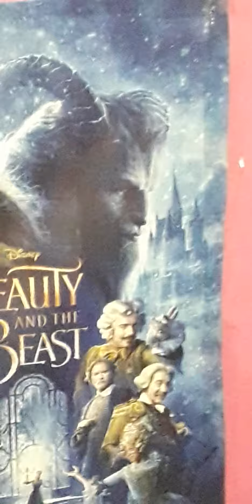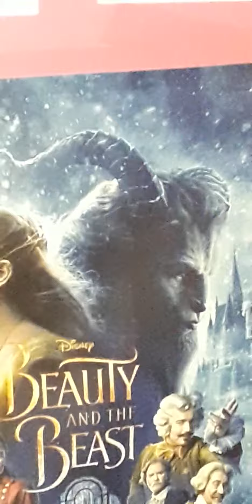Eeyore The Brave (featuring The Beast as Eeyore)